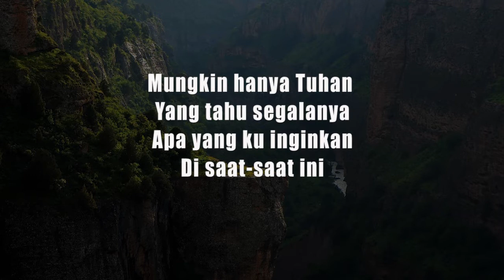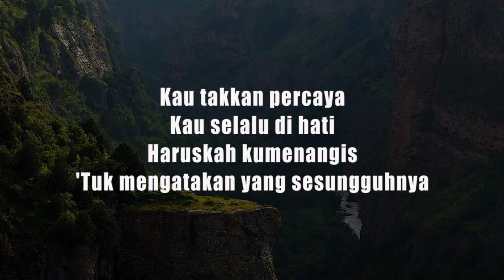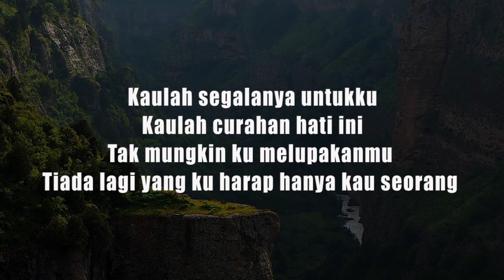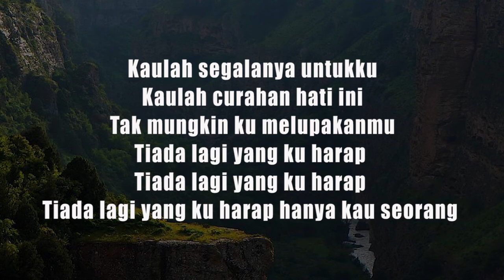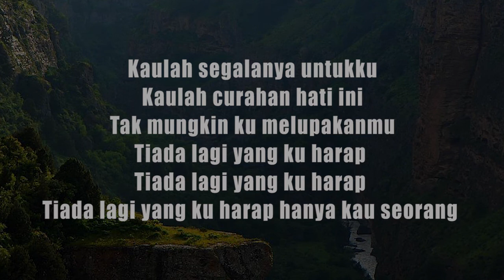Kaulah Segalanya - Ruth Sahanaya cover + lirik | Michela Thea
Kaulah Segalanya - Ruth Sahanaya (lyric & Cover)

cover by : Michela Thea